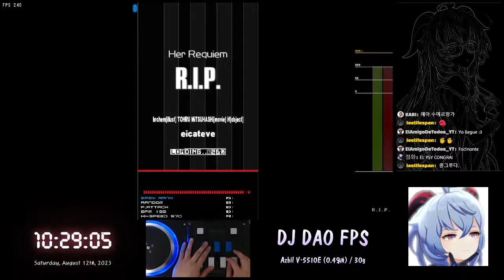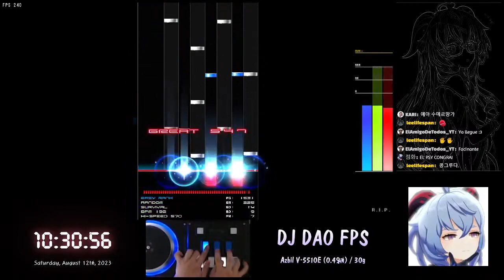[BMS] st2 R.I.P. AAA+34 HARD CLEAR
st2 R.I.P. AAA+34 HARD CLEAR
Saturday, August 12th, 2023
Player : SheikaH
Option : RANDOM